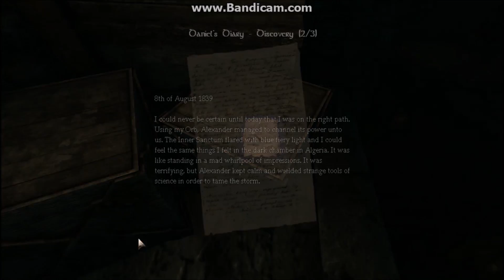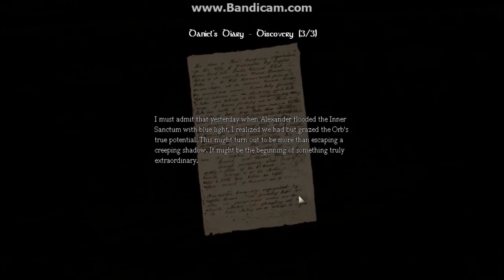Amnesia the Dark Descent - Part 5 - Escaping the Dungeons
Welcome back to part 5 of our horror filled adventure!